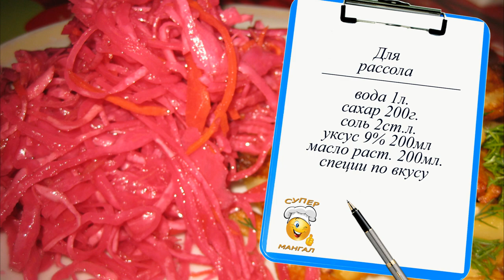Капуста пикантная. Капуста пелюстка.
Капуста в быстром маринаде -- самый вкусный рецепт. Как быстро сделать вкусную капусту мы расскажем вам в этом ролике. Дешево и сердито, а также  быстро, и, самое  главное, ВКУСНО!!!

Категория
Люди и блоги.